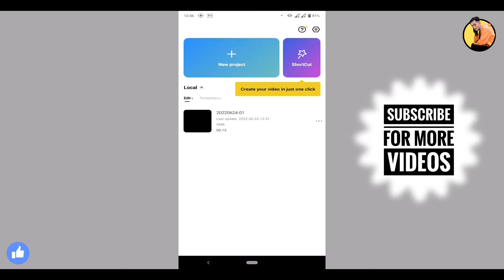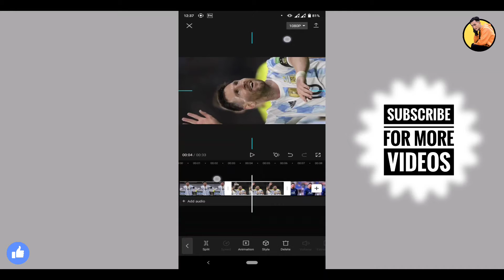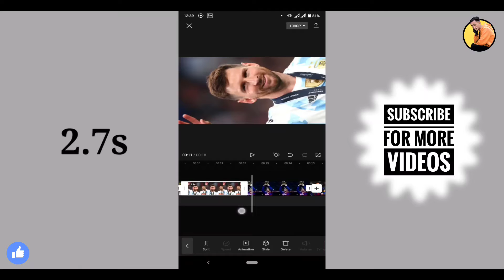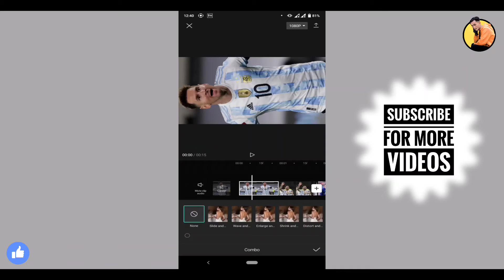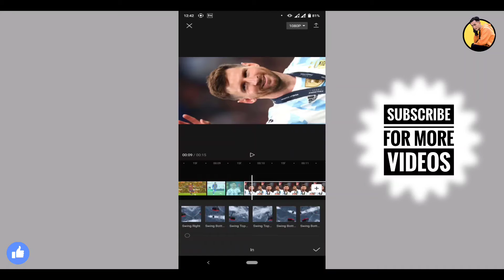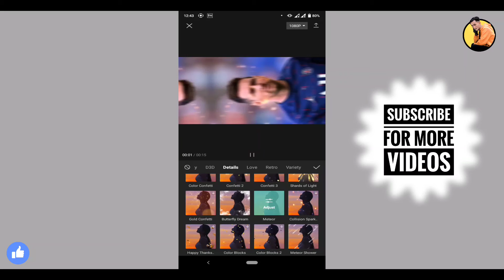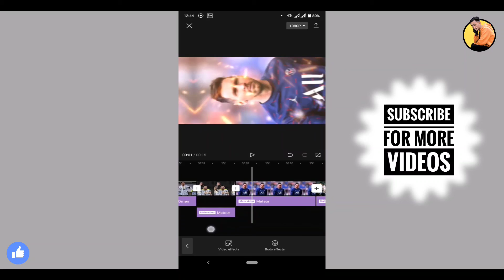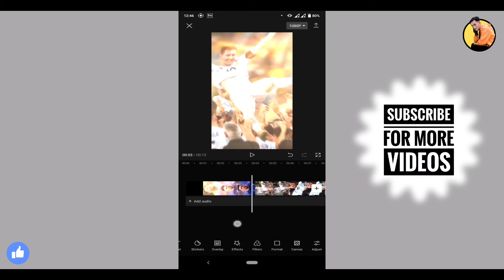Finally bhetiyo song beat ❤️ || Capcut edit tutorial 🔥 || Tiktok new trend 🙂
Capcut video editor || Capcut edit tutorial || Capcut video editing